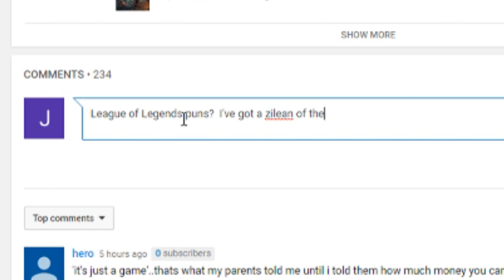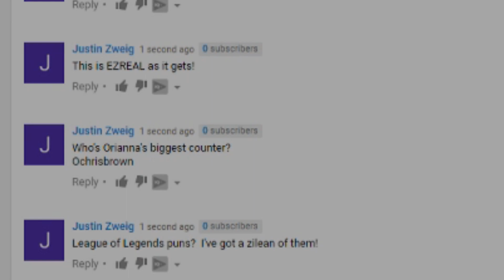HUGE RP GIVEAWAY | Road to 100k subscribers | League of Legends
RP giveaway to say thanks to all the support and love you guys bring me every day!